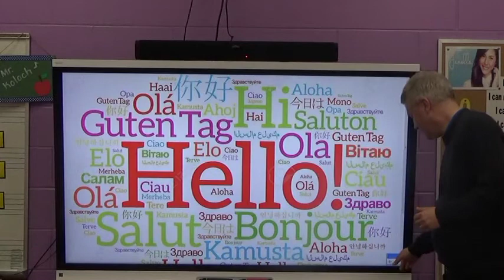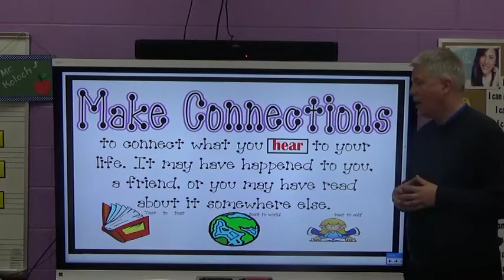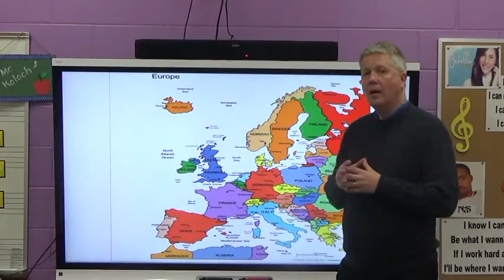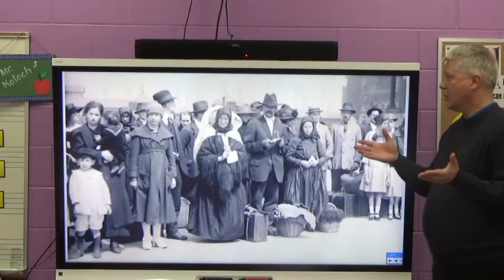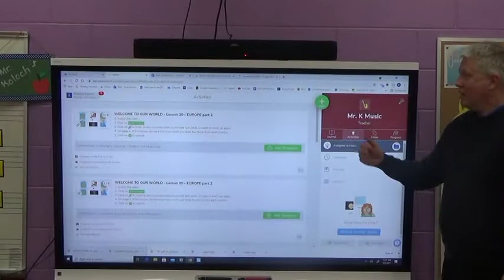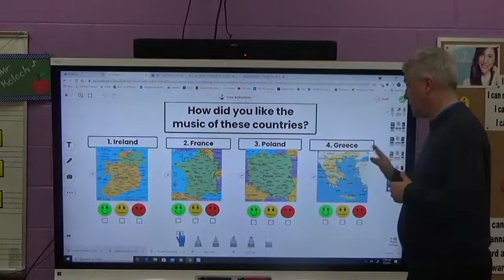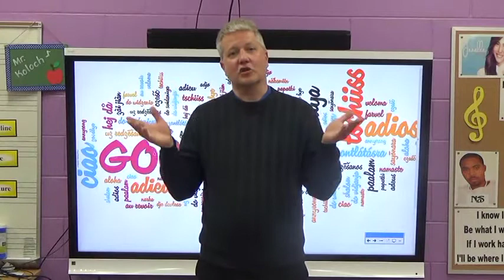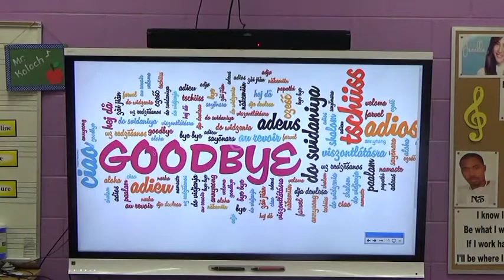Welcome To Our World Lesson 10 Europe part 2